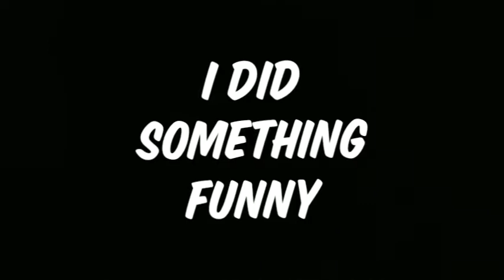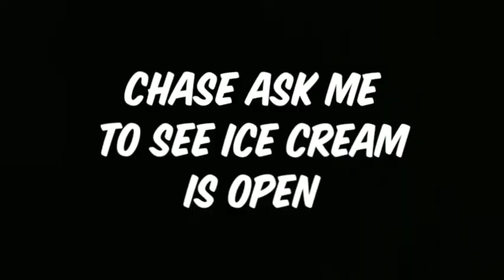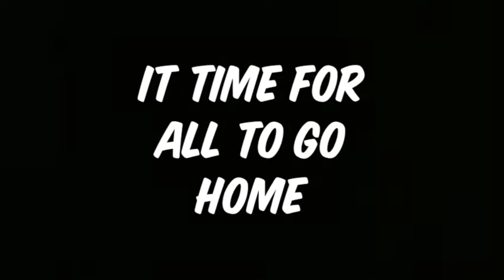Encounter Church is Back!!!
i'm So Happy Encounter Church is Back it Been A While Since We Went To Encounter Church But We Had Fun